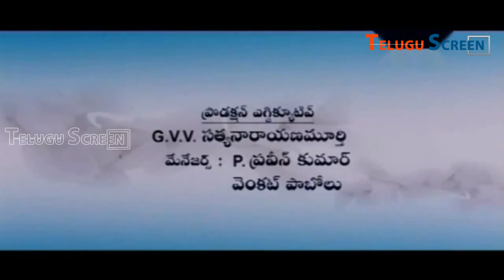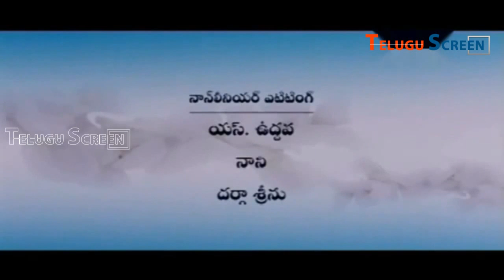Laila Majnu Telugu movie part 1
Watch Laila Majnu Telugu Full Movie Video Songs || Hari Varun, Jyothy Krishna, Brahmaji, Chalapati Rao, Telangana Sakuntala, Bharat, Narra, MS Narayana, Chinna, Surya,   / Video Songs / Back To Back Comedy

Banner: Bollineni Creations
Cast: Hari Varun, Jyothy Krishna, Brahmaji, Chalapati Rao, Telangana Sakuntala, Bharat, Narra, MS Narayana, Chinna, Surya, Chitram Seenu, Babloo, Sudha, Sana, Hema
Direction: Anji Seenu
Production: Bollineni Suresh Naidu

Kovai Sarala - Mundhanai Mudichu,Vaidhegi Kaathirunthaal,Thambikku Endha Ooru,Mannukketha Ponnu,Nooravathu Naal,Uyarndha Ullam ,
Chinna Veedu,Lakshmi Vandachu,Naan Sigappu Manithan,JapanilKalyanaraman,Vasantha Raagam,Per Sollum Pillai,Soora Samhaaram,Raja Chinna Roja,Thangamana Purusan,Thangamani Rengamani,Paandi Nattu Thangam,Adhisaya Manithan,En Kadhal Kanmani,My Dear Marthandan.

Morali Mohan - Aayanaaki Iddaru Addalameda Adhinetha Allari Alludu Apuroopam Ardham Chesukoru Arjun Bagavadgita Darshanam Bangaru Babu Bhadra Bhale Raamudu 1984 Bholashankarudu Bomarillu Chaalaki Chellamma Chandralekha Chinababu Dongala Dopidi English Pellam Eastgodavari Mogudu Erra Mallelu
Gang Leader Gharana Bullodu June July KakshaKaliyuga Ravanasurudu Kalpanaa Karpura Deepam

M.S.naryana - Samanyudu,Kitakitalu,Bangaram,Sarada Saradaga,  Gowtam SSC, Jai Chiranjeeva,Seenugadu Chiranjeevi Fan,
Allari Bullodu, Adirindayya Chandram, Nuvvante Nakistam ,Naa Oopiri,Andarivadu,Dhairyam,Hungama,Bunny,Nenunnanu,
Yours Abhi,Tagore,